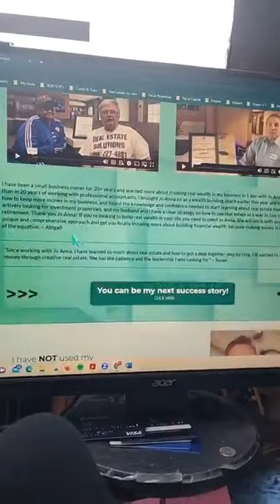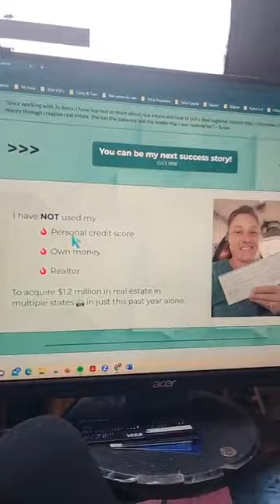Mentorship in real estate investing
Did you know that 70% of businesses succeed when having a mentor on board?

Tune into this week's training to discover why mentorship in real estate investing is so crucial, and how to make the most of it!